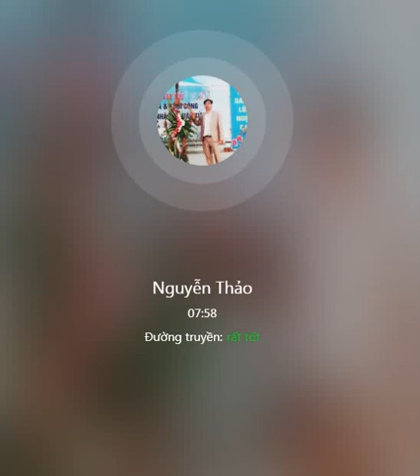CHIM KHÔN CHIM NGẨNG CAO ĐẦU ... A SƠ Ý CÁI NÓ TRÀO ANH LUÔN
CHIM KHÔN CHIM NGẨNG CAO ĐẦU ... A SƠ Ý CÁI NÓ TRÀO ANH LUÔN NGẨN NGƠ ANH THẤY BUỒN  BUỒN. HỎI THAO CU GÁY CÓ CÒN NỮA KHÔNG?

1---Khách hàng chuyển khoản  Agribank  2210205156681 Vũ Văn Thao.Sau đó KH/H cho chúng tôi  biết số ĐT địa chỉ thông tin về chim cần mua  Chúng tôi sẽ tìm nhà xe và chuyển cho Khách Hàng
2—Khách Hàng tìm và gửi tiền cho nhà xe từ địa chỉ của khách hàng. Sau đó văn phòng và nhân viên chúng tôi tại mỹ đình sẽ giao chim và nhận tiền qua nhà xe
3—Khách/H đến tận nơi mua chim  sẽ được giảm giá